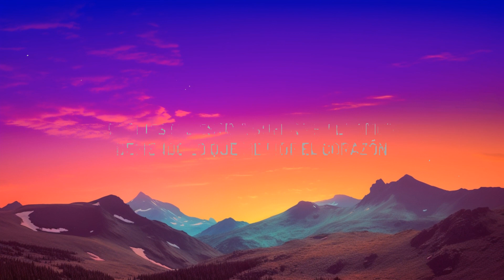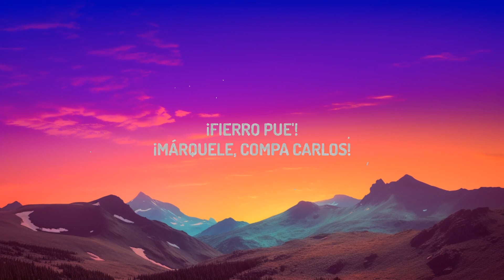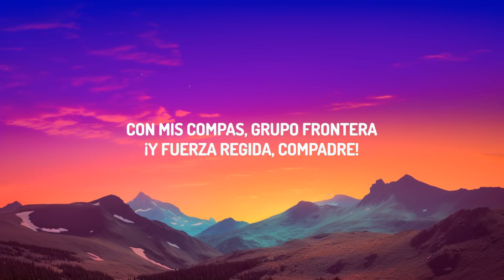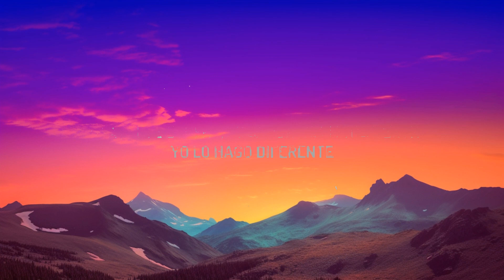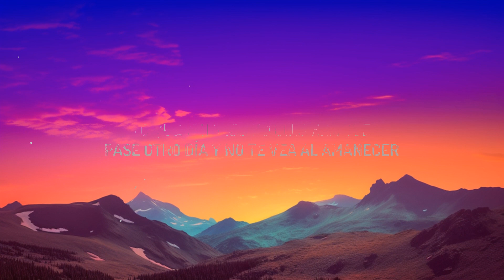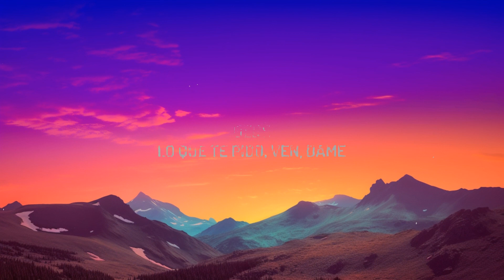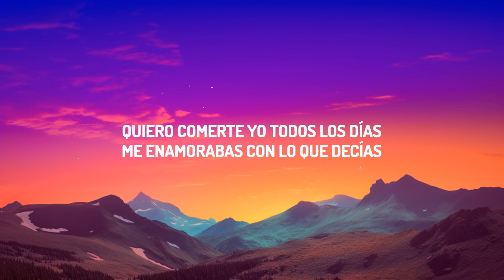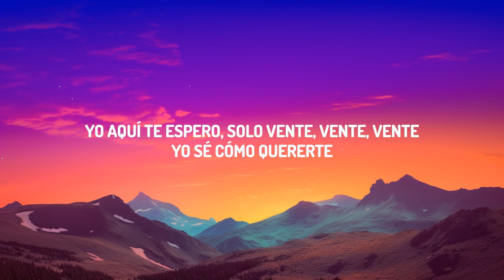Fuerza Regida x Grupo Frontera - Bebe Dame (Letra/Lyrics) [1 Hour Version]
♫Fuerza Regida x Grupo Frontera - Bebe Dame

(Letra/Lyrics):
¡Fierro!
De las cumbias originales
Con mis compas, Grupo Frontera
¡Y Fuerza Regida, compadre!
¡Fierro pue'!
¡Márquele, compa Carlos!

Lo que te exijo
No quisiera que pase otro día
Y no te vea al amanecer

Yo sé como quererte
Dime que sí, dime que sí